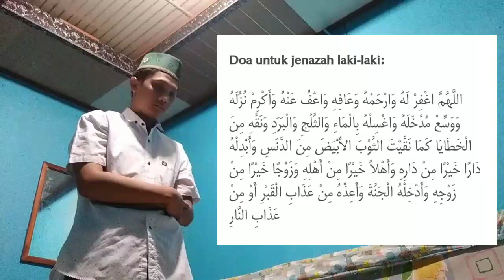Tutorial Sholat Jenazah - untuk jenazah laki-laki. __ Di Praktikan Oleh : FERDIAN CANDRA ADISAPUTRA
No. Absen : 25
Nama : FERDIAN CANDRA ADISAPUTRA
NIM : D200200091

Tugas Tata Cara Mensholati Jenazah